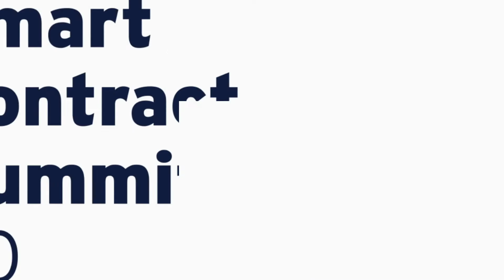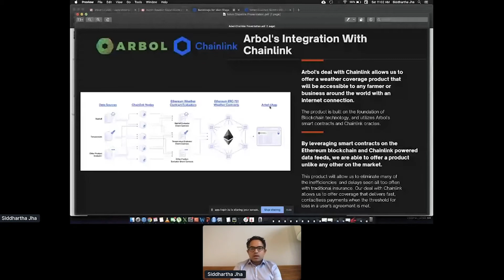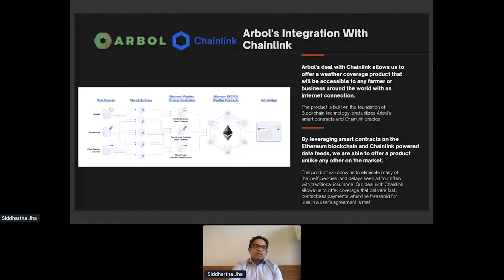Keynote: Siddhartha Jha, CEO at Arbol Market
Siddarth Jha from Arbol presents a SmartCon Keynote on the demand and opportunity for smart contract insurance. Arbol integrated with Chainlink to bring parametric insurance to farmers around the world. Arbol uses the power of smart contracts to provide a technological solution to real-world problems.

Chainlink’s Smart Contract Summit (SmartCon) featured 70+ talks, panels, workshops, and AMAs with CEOs, CTOs, founders, and builders. Over 8,000 attendees from 100+ countries and all 7 continents watched 130+ speakers come together to discuss cutting edge research, current market trends, and the issues driving decentralized technology adoption.

SmartCon #0 ran August 28-29, 2020.

Chainlink is a decentralized oracle network that enables on-chain smart contracts to securely access off-chain data feeds, web APIs, traditional bank payment data, and more. Chainlink provides highly secure and reliable oracles to large enterprises (Google, Oracle, and SWIFT) and leading smart contract development teams working on Bitcoin, Polkadot/Substrate, Synthetix, Aave, and many others.

If you’re a developer, make use of our documentation and join the technical discussion on Discord